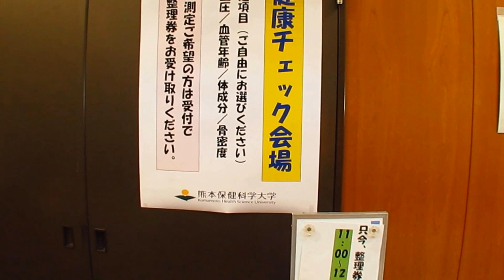秋バラ咲く広場でフードパルまつりin Kumamoto city,2016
今年4月に発生した熊本地震から7ｹ月程経過したが、最近やっと平穏な日常が戻ってきたかも??の感じです。この祭りの名称は"フードパルフェスタ"。屋外でフリーマーケット等、屋内で演芸会やすぐ近くに所在の熊本科学保健大学の学生による健康チェック教室(無料)が開催されていました。保健科学大学の学生の皆さーーん!!約束どおり活躍ぶりをネットに掲載しましたよ。